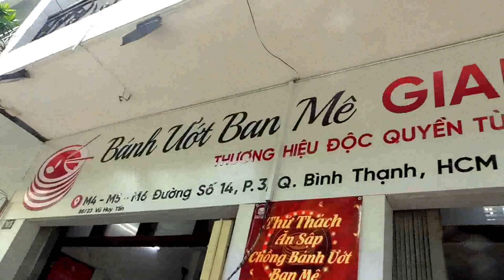Vietnam’s Coastline:Đà Nẵng Foggy Night First Time Ever Mỹ Khê Beach.2 months In VN And Counting